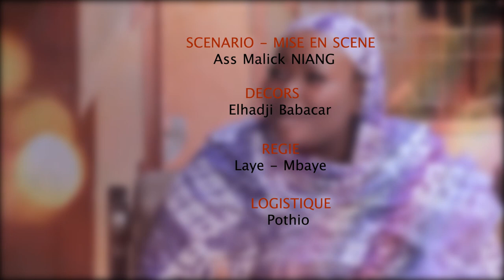BAYE ALE THIAM - EPISODE 18